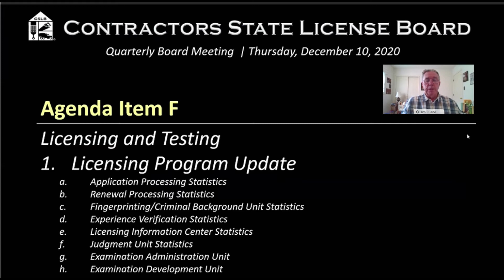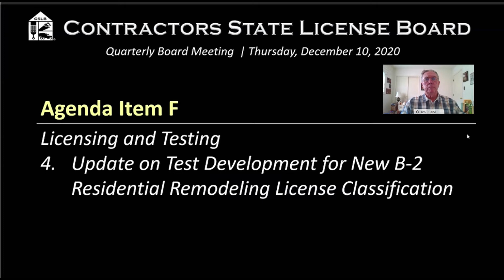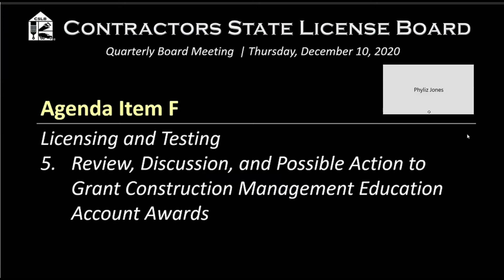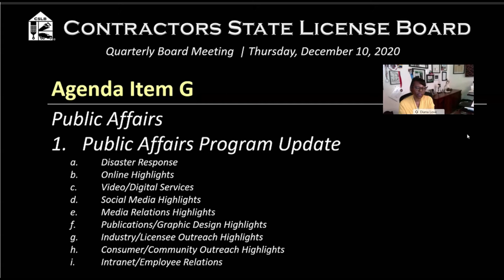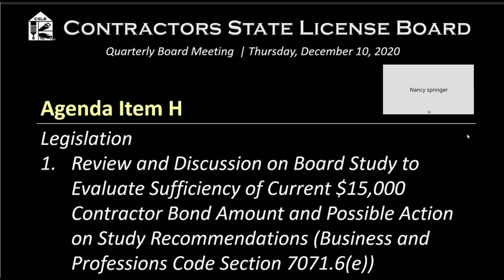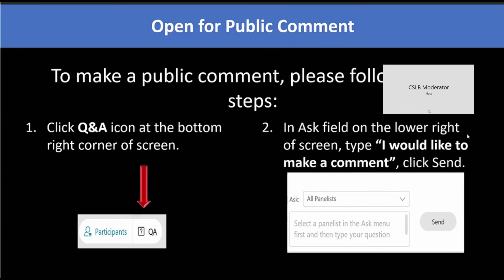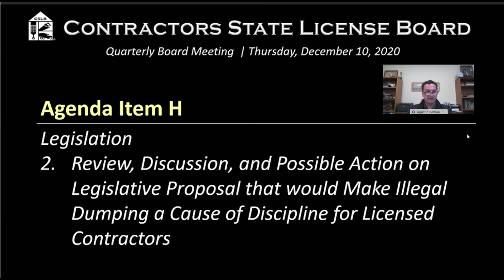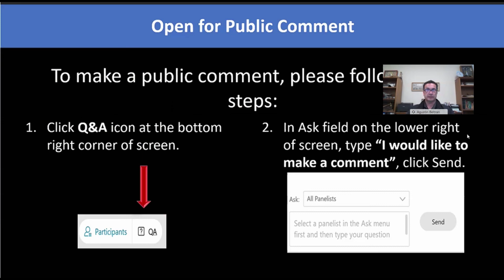CSLB Quarterly Board Meeting December 10th: Part 3 of 3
0:00 F1. Licensing Program Updates
9:43 F2. Testing Program Update
10:07 F3. Update and Discussion on CSLB Administered Surveys
10:58 F4. Update on Test Development for New B-2 Residential Remodeling License Classification
11:57 F5. Review, Discussion, and Possible Action to Grant Construction Management Education Account Awards
15:11 G1. Public Affairs Program Update
30:40 H1. Review and Discussion on Board Study to Evaluate Sufficiency of Current $15,000 Contractor Bond Amount and Possible Action on Study Recommendations (Business and Professions Code Section 7071.6(e))
41:13 H2. Review, Discussion, and Possible Action on Legislative Proposal that would Make Illegal Dumping a Cause of Discipline for Licensed Contractors
42:46 H3. Review, Discussion, and Possible Action on Staff Recommendations for Legislative Proposals to Make Minor, Technical, or Non-Substantive Changes to the Contractors State License Law (Omnibus Bill, Clean-Up Request)
45:25 H4. Update on Previously Approved Legislative Proposals
45:43 I. Adjournment